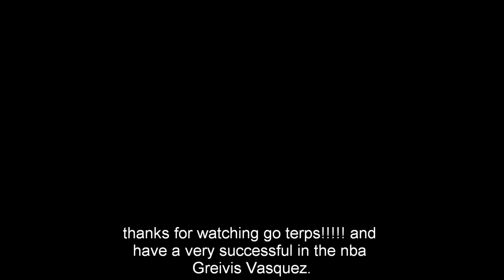Greivis Vasquez highlights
highlights from a great 4 years at the universtiy of maryland